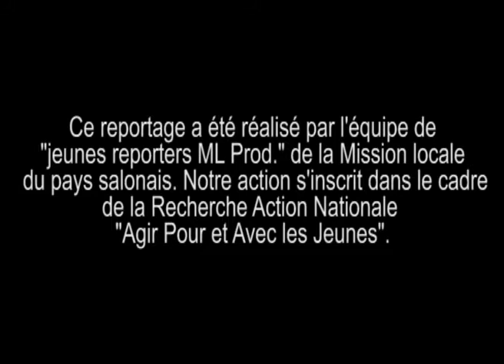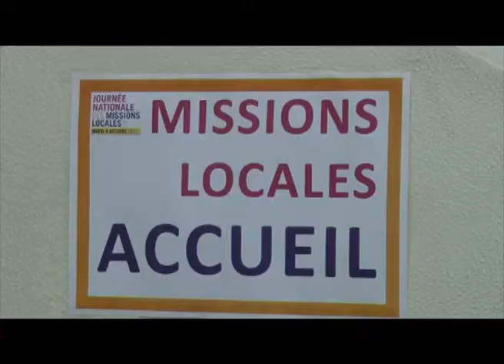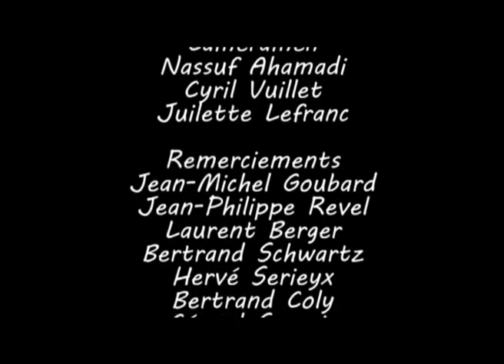Lancement de l'Institut Bertrand Schwartz